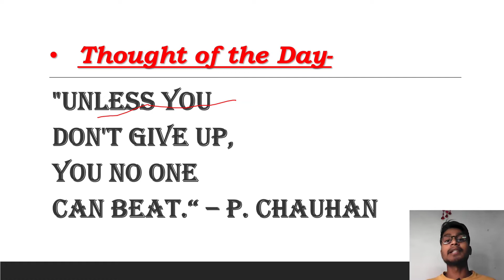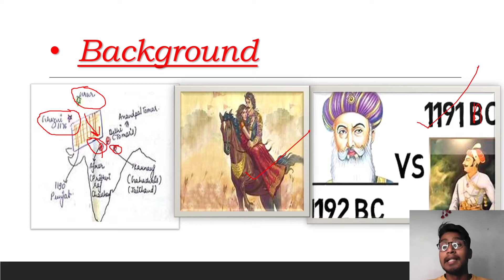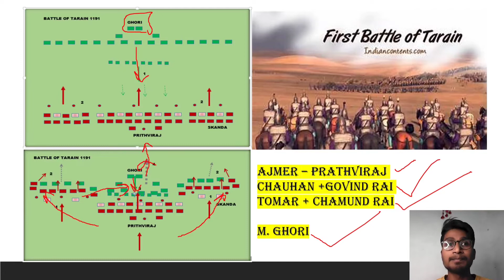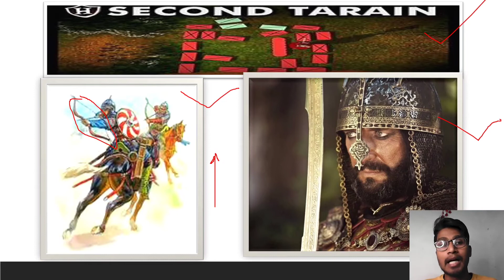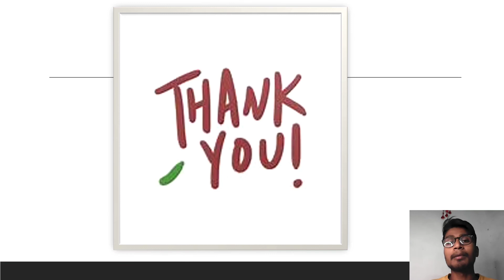Prathi Raj Chauhan VS Mohammad Ghori | Battle of Tarain Explained | Food for Brain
Prithviraja III, also called Prithviraj Chauhan, (born c. 1166—died 1192), Rajput warrior king of the Chauhan (Chahamana) clan of rulers who established the strongest kingdom in Rajasthan. Prithviraja’s defeat in 1192 in the second battle of Taraori (Tarain) at the hands of the Muslim leader Muʿizz al-Dīn Muḥammad ibn Sām (Muḥammad Ghūrī) marked a watershed in medieval history of India.

1- Learn the way you want .
3- You can ask doubts in mail as well as instagram